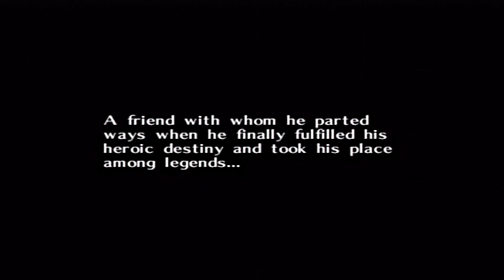Let's Play TLoZ: Majora's Mask Part 1: Through The Rabbit Hole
Welcome to my newest main LP! I intend on 100%ing the game, but it will be at my own pace, so please don't try and suggest better paths to take. Anyway, I hope you all enjoy the game! The voices in the opening belonged to: (In order)